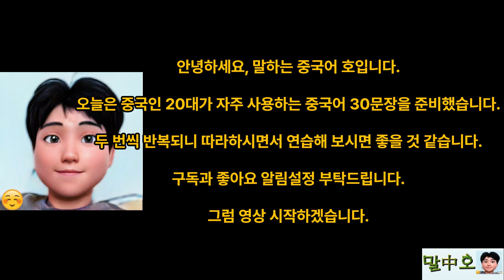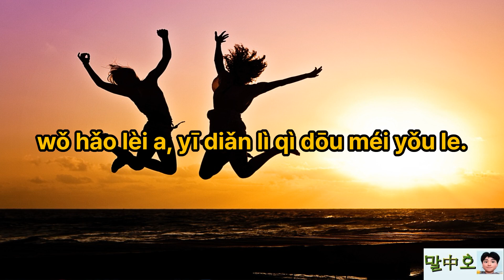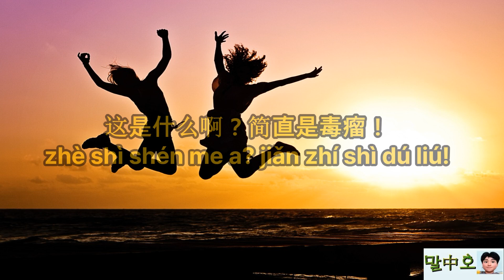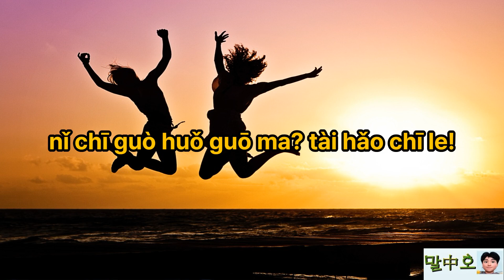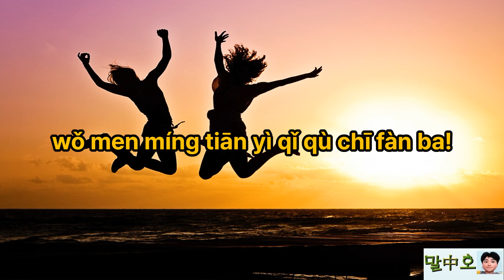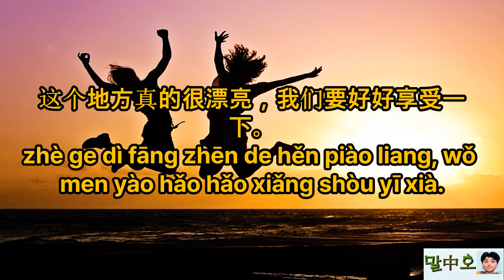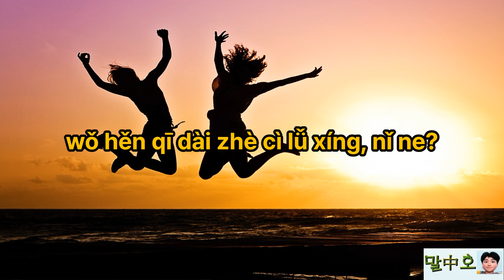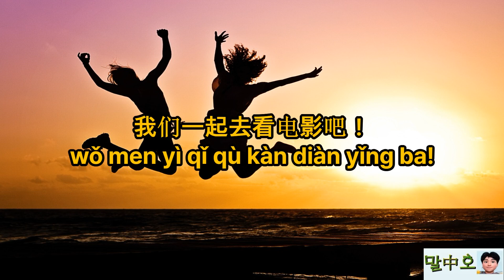중국인 20대가 자주 사용하는 중국어 30문장! 10분 만에 배우는 중국어!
출, 퇴근시! 잠들기 전! 10분의 여유! 틈틈이 듣고 따라하는 중국어!
10분 만에 배우는 중국어!